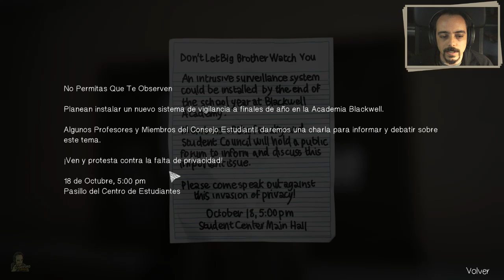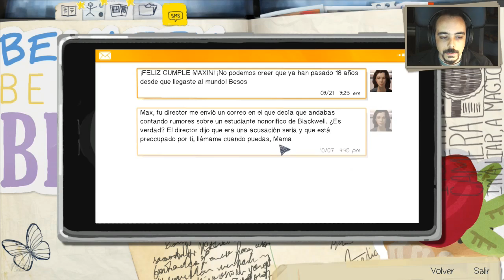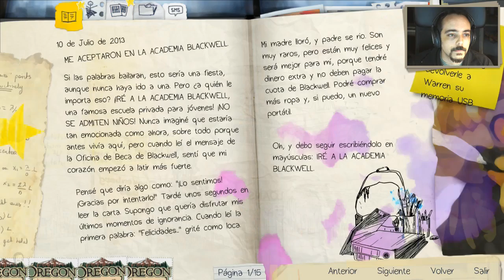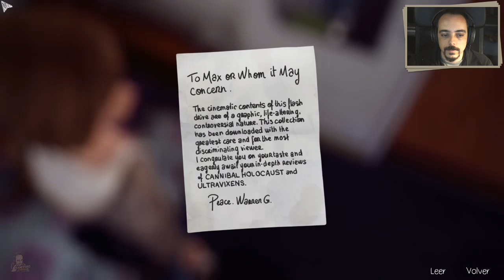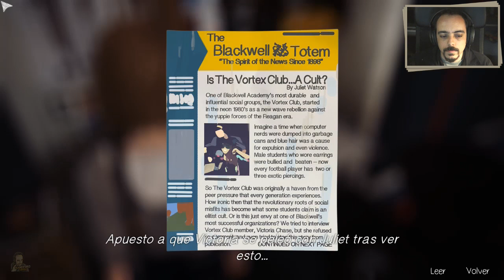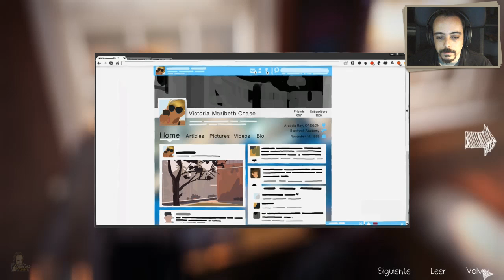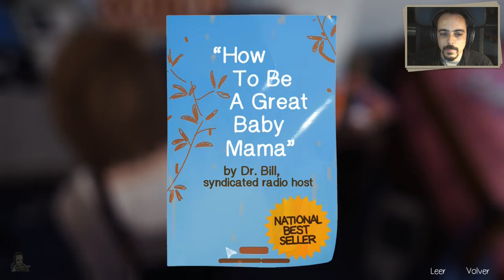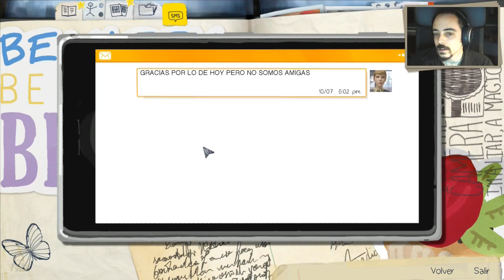Life Is Strange | Episodio 1 - Crisálida | Let's Play 2.0 en Español | Parte 3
Muchas gracias por perder vuestro valioso tiempo aquí en el canal y disfrutar de este episodio de esta serie tan peculiar que és Life Is Strange.

La historia tiene lugar en Arcadia Bay y gira en torno a Max Caulfield, una estudiante de fotografía que descubre que tiene el poder de viajar a través del tiempo, logrando rebobinar hacia atrás y produciendo un efecto mariposa que permite cambiar el pasado.

Sandford